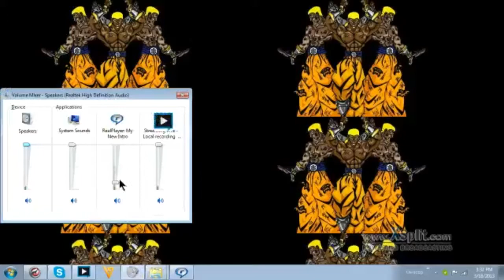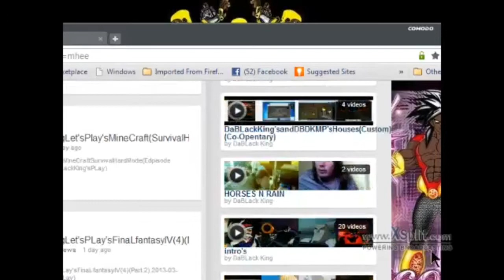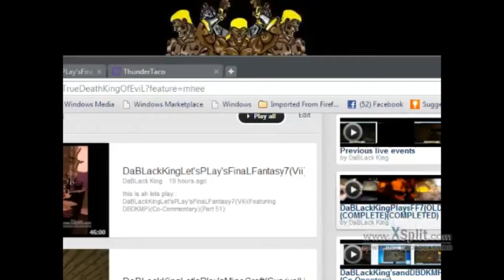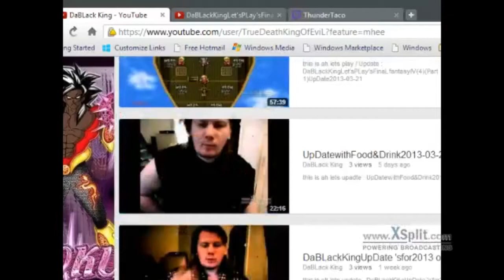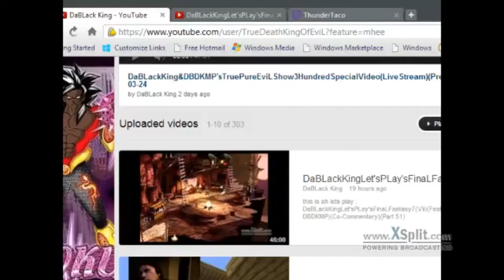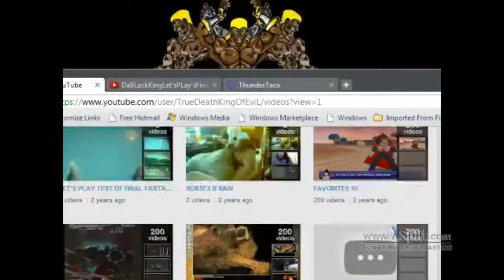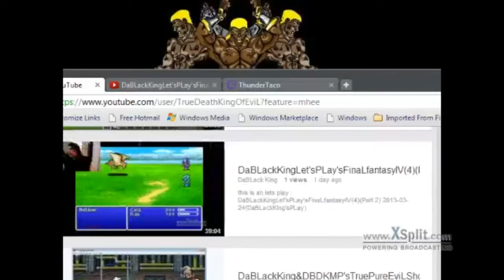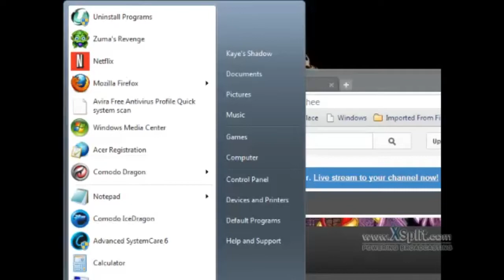DaBlackKingUpDatesFor2013-03-26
this is ah lets update : DaBlackKingUpDatesFor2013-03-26